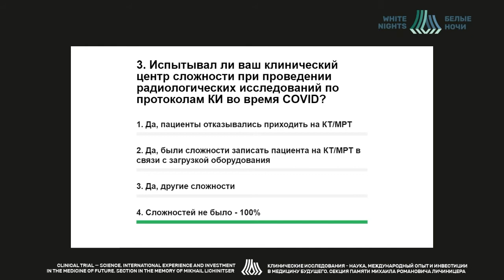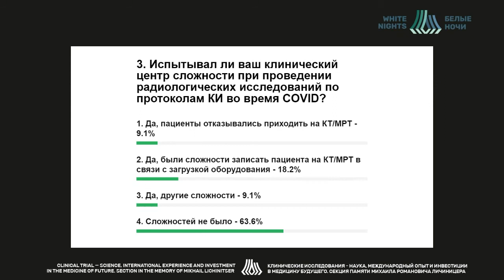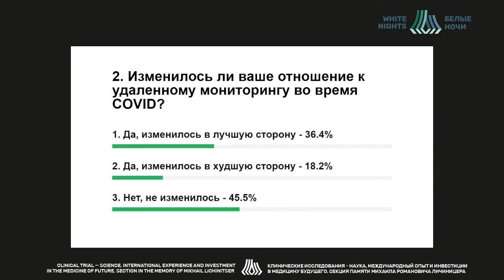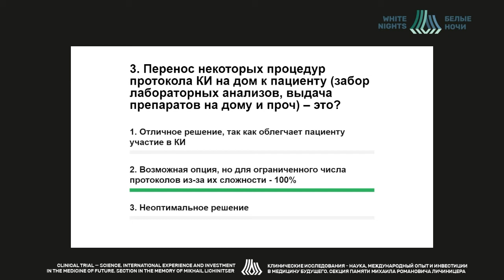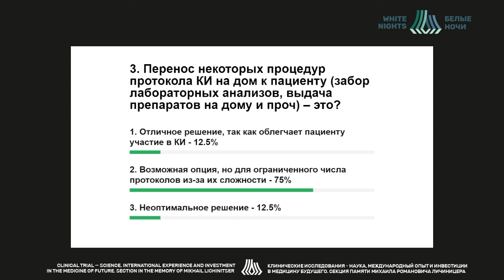AIPM. Панельная дискуссия